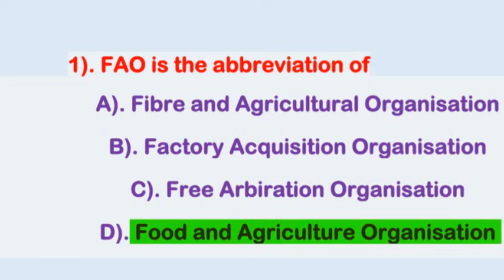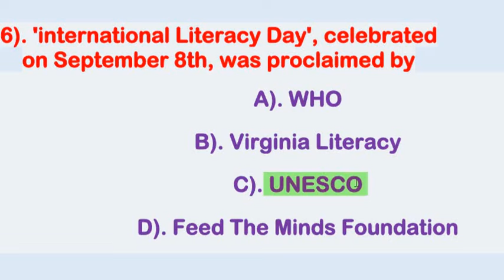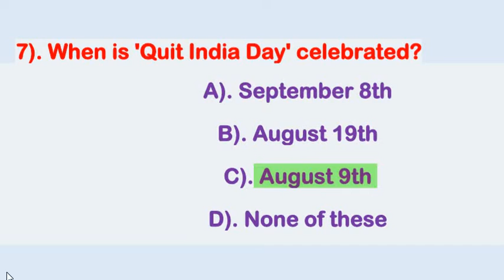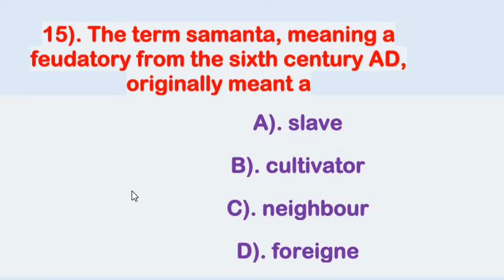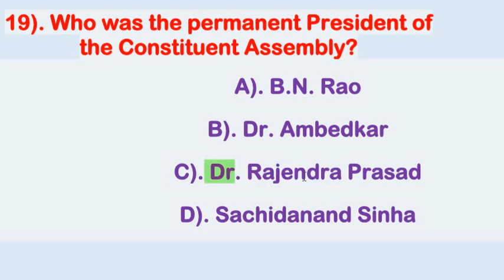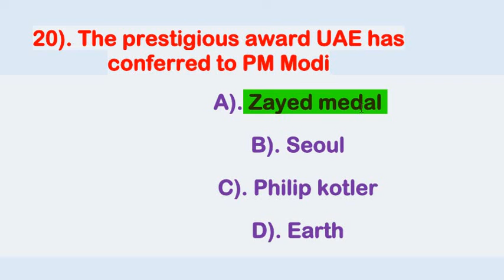WB ICDS CLERKSHIP MISCELLANEOUS POLICE WARDER EXCISE PRACTICE SET 100% COMMON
DOSTO MAI YAHAN PER WEsT BENGAL KE AANE BALE EXAM KE LIYE PRACTICE SET SHARE KIYA HAI.